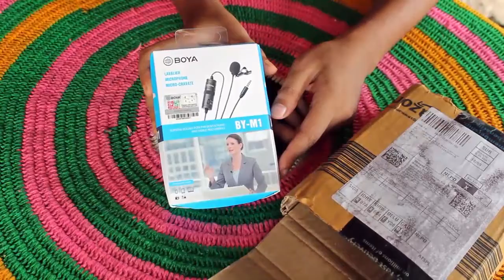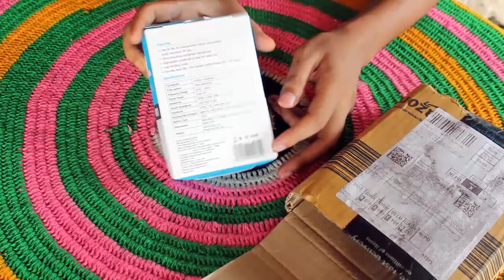Best Budget Mic For YouTube Videos (Smartphone & DSLR) | Boya BY-M1 - Lapel Microphone Unboxing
HELLO GUYS, In This Video, I am gonna show you best budget mic for YouTube videos & Unboxing Boya BY M1 Microphone.

Boya BYM1
Boya BYMM1

- Comment on the This Video

GEAR USED
○ My Camera

Hey Everyone! This is Acharjya here! Welcome to "Survival Warrior Gaming" YouTube Channel! I created this channel for PC/ Laptop games I upload daily videos about PC/ Laptop related games and gaming news so If you’re interested in playing games so this channel is helpful for you.